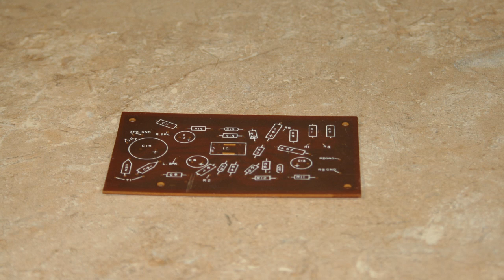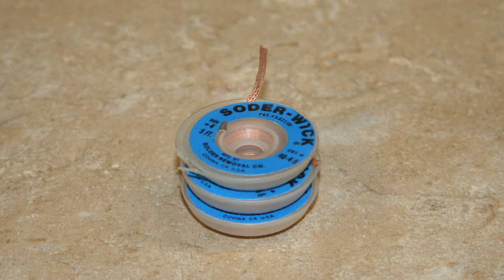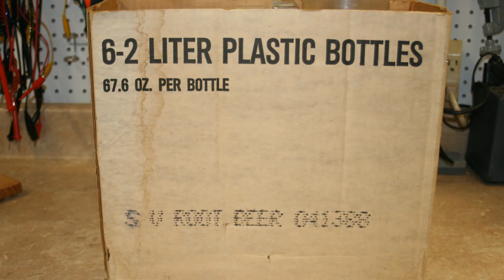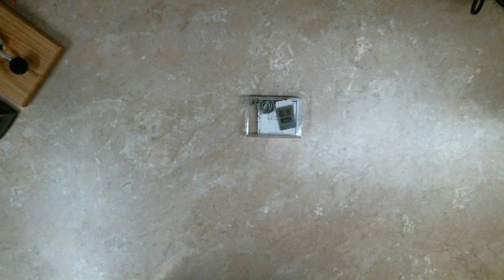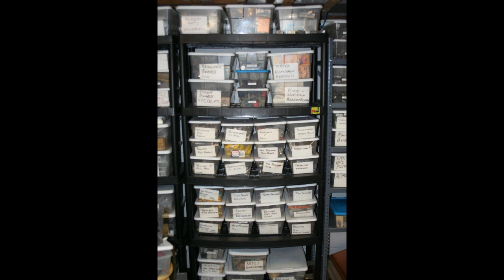Ham Spot Salvage: PCBs easy as 1 2 3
We look at a variety of salvaged printed circuit boards and how those might be used. Brief overview of safety gear when etching your own boards.  And some organization tips at the end.